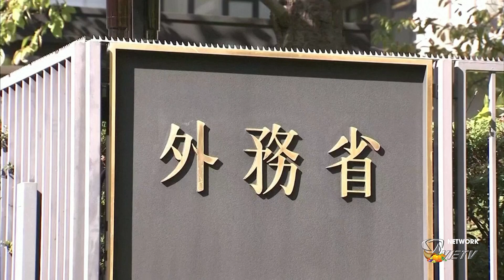VIETV EVENING NEWS 16 NOV 2019 P1